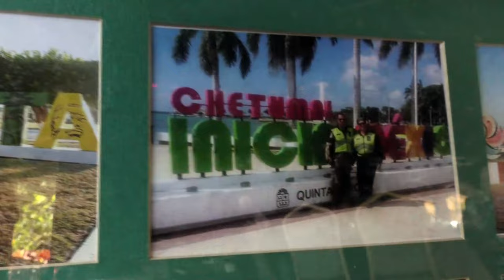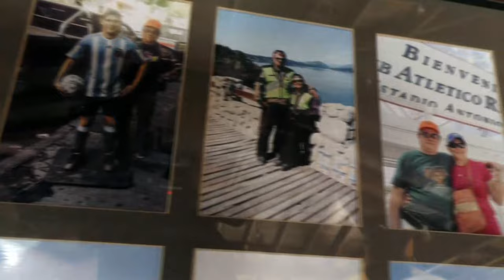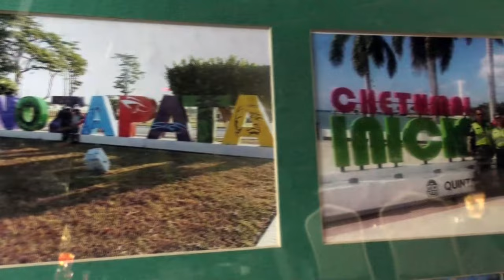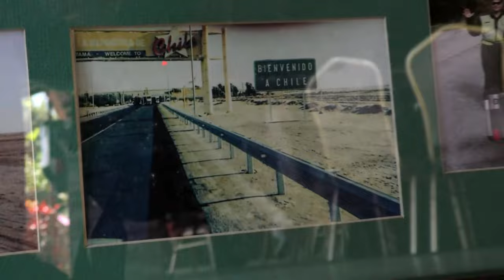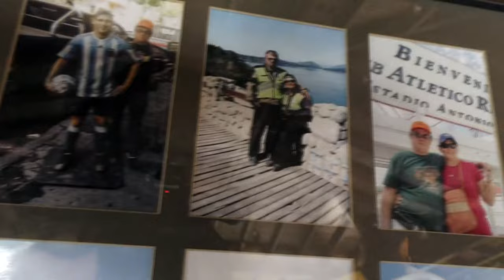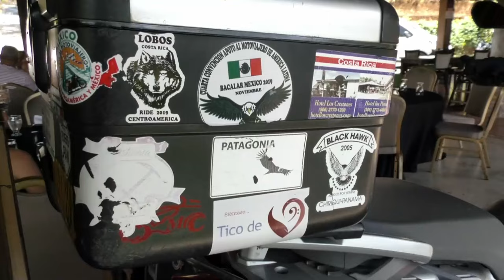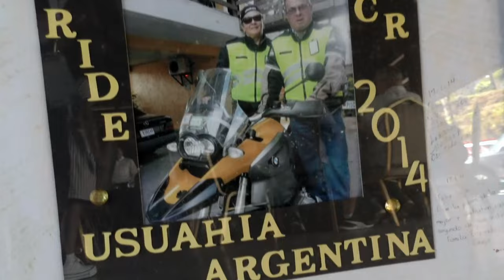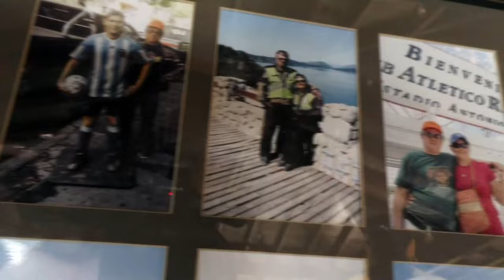Matrimonio generaleño recuerda travesía que hizo en motocicleta en Sudamérica hace 10 años